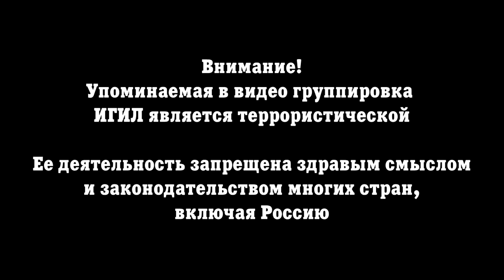Битва за Дейр-эз-Зор – «Матерь всех битв»? Кто примет участие в боях против ИГИЛ. Русский перевод.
В провинциях Ракка и Хомс САА и ее союзники ведут непрерывные и напряженные бои против террористической группировки ИГИЛ. В отличие от коалиции во главе с США, которая хочет сохранить ИГИЛ в Сирии на будущее в качестве козыря против альянса Дамаска, Тегерана и Москвы, цель правительственных сил ясна, однозначна и проста; для них ИГИЛ – самая радикальная, деспотичная и темная сила, когда-либо созданная на земле Сирии – которая должна быть уничтожена. С учетом того, что сейчас практически все передовые силы сирийской армии, а именно – десятки тысяч солдат и несчислимое количество танков и артиллерии – бросаются против так называемого Исламского государства, а также с учетом того что ИГИЛ сейчас сталкивается с весьма существенной вероятностью до конца года быть выбитым с территории Сирии – кажется, что на востоке Сирии создаются идеальные условия для Матери всех битв.
На протяжении последних 2х недель правительственные силы, в основном – отряды сирийского армейского спецназа Силы тигра и 5й штурмовой корпус – путем череды наступлений отбросили границу подконтрольной ИГИЛ территории на востоке Сирии. Непременной целью всех проводимых на нескольких фронтах операций САА и ее союзников является стратегически значимый город Дейр-эз-Зор, который в настоящий момент на протяжении 3х лет находится в осаде так называемого ИГ.
Помимо взятия большей части горных цепей на промежутке между Пальмирой и городом Аль-Сухна, акцент недавнего наступления 5го Штурмового корпуса был также сосредоточен на освобождении газового месторождения и крупного топливно-энергетического комплекса Аль-Хаиль. В свою очередь, Силы тигра дошли до дорожной развязки Бир Аль-Замла, деревни Ас-Салям Алейкум, а также до расположенных на западном берегу реки Евфрат городов Дилха и Хувайджат Шинан. Более того, в ходе данных наступлений Силы тигра освободили дюжины нефтяных скважин, газодобывающих предприятий и объектов топливно-энергетического комплекса.
В ответ на стремительное продвижений правительственных сил на свою территорию, ИГИЛ попыталось сбить темп наступления правительственных сил, проведя несколько рейдов южнее и восточнее Пальмиры. И хотя в результате этих налетов было убито и ранено дюжины солдат правительственных сил, сирийская армия и ее союзники смогли в целом на протяжении последних недель удерживать крупную по своей протяженности линию фронта даже несмотря на то, что под натиском крупных налетов ИГИЛ ей приходилось несколько раз проводить тактическое отступление
По состоянию на вчерашний день сирийское военное командование направило в восточную часть провинции Хомс крупные подкрепления для поддержки 5го Штурмового корпуса. Среди вновь прибывших сил есть закаленные в боях формирования такие как 800й полк Республиканской Гвардии, 1я и 3я танковые дивизии САА. Данные подкрепления явно показывают то, что готовится крупномасштабное наступление с целью зачистки от ИГИЛ данной территории. Пока можно ожидать то, что в то время как Силы тигра будут продвигаться к Дейр-эз-Зору с северного направления, силы центрального фронта сосредоточатся на взятии Аль-Сухны, а расположенные на юге САА и союзные ей формирования создадут дополнительное давление на ИГИЛ, чтобы растянуть до предела военные ресурсы группировки террористов.
Thanks OZ Analysis for uploading the original video!